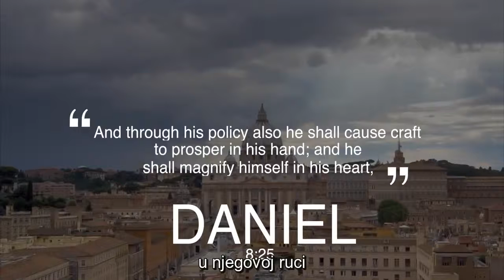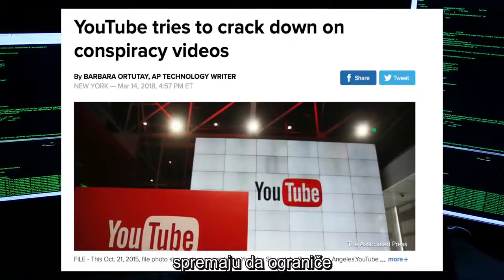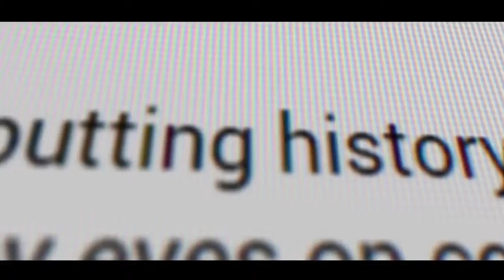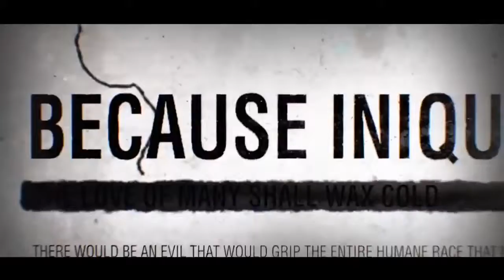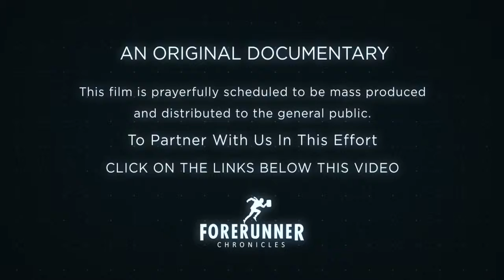Papina propaganda/Pope's propaganda